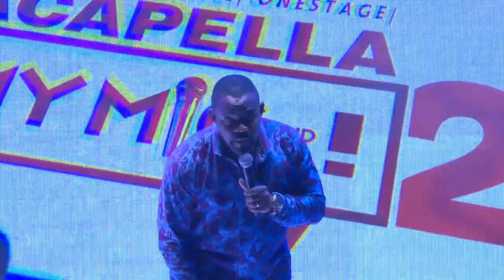Okey Bakassi Goes Hard On ACAPELLA.